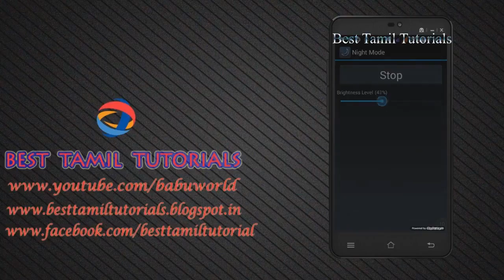HOW TO RUN NIGHT MODE IN ANDROID MOBILE - BEST TAMIL TUTORIALS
HOW TO RUN NIGHT MODE IN ANDROID MOBILE - TAMIL TUTORIALS